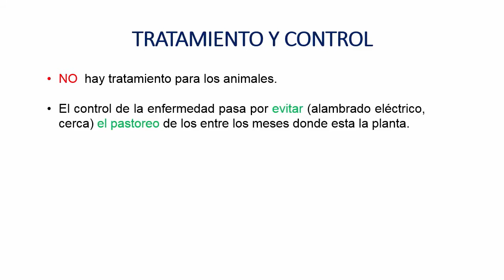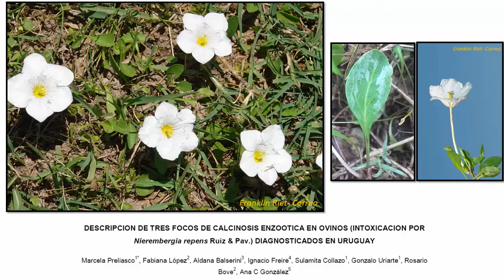Experto explicó que muerte de ovinos se debe a planta tóxica en Rincón del Bonete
El Dr. Franklin Riet Correa, Director del Proyecto de Sanidad Animal de INIA, explicó luego de una reunieron con los productores , este viernes 3 en Local Feria de la Sociedad Anónima Rural de Paso de los Toros, detalles de la investigación sobre las causas de la muerte de ovinos en establecimientos de las inmediaciones de la Represa de Rincón del Bonete.
Se constató que la planta toxica, Nierembergia,  produce un cuadro clínico de bajo peso, pérdida de masa muscular y andar rígido.
En febrero de 2016 se realizó una necropsia cuya información epidemiológica, antecedentes, cuadro clínico y la patología se diagnosticó calcinosis enzoótica asociada a intoxicación por Nierembergia. Esta es una conocida planta tóxica que causa calcificación de los tejidos blandos (calcinosis enzoótica).
Expuesta la causa, el control de la enfermedad pasa por evitar la ingesta y cuidar el pastoreo en los meses en que esta presente la maleza, o combatirla con herbicida ya que no hay tratamiento para los animales. Para ello, en el mes de julio INIA comienza ensayos en los predios para determinar qué tipo de herbicidas son adecuados.